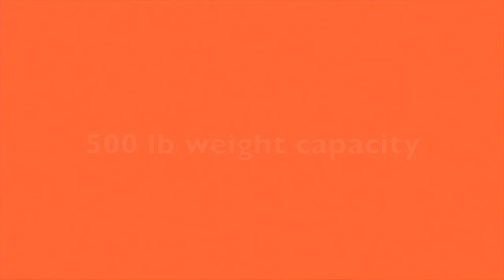Luxury Mobility Scooters - Scootin' a Slippery Slope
Mild attempts to explain why he thinks the future of electronic mobility scooters might be the modern harbinger of doom for our country.